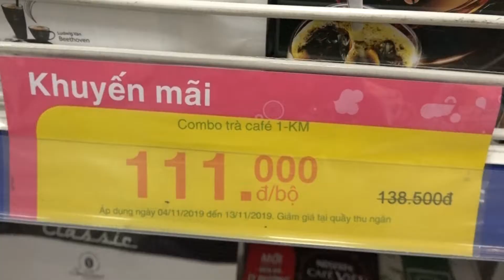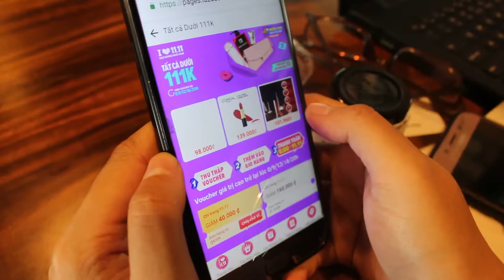Tin tức 12H | 12H NHIEU HOAT DONG HAP DAN TRONG NGAY LE DOC THAN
12H   NHIEU HOAT DONG HAP DAN TRONG NGAY LE DOC THAN